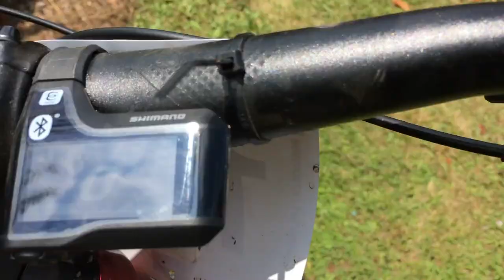Las eBIKE deben CAMBIAR LA SOCIEDAD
Popurrí de sensaciones y opiniones muy bikineras, sobre la posición de las ebikes tanto en las carreras como en la sociedad

 · Envío Gratis URGENTE
 · 2x en Pedaladas

Canon M3
GoPro Session 5
GoPro 7 Black
Xiaomi Mijia 4K (gearbest) y (amazon)
Iconntechs IT
DJI Spark

NUESTRO MATERIAL
Bkool smart pro2
Bkool go
Para el culete
E. Zapatillas MTB
J. Zapatillas MTB
E. Zapatillas Road: Northwave Xtreme
J. Zapatillas Road
E. GPS
J. GPS
Soporte Bici Reloj
E. Pedales MTB
J. Pedales MTB
E. Pedales Road
J. Pedales Road
Cinta Manillar
Luz trasera y cabeza
Luz delantera Nocturna
J. Rodillera
E. Potencia MTB
J. Cubiertas MTB